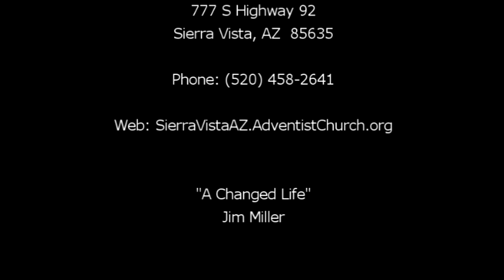"A Changed Life" by Jim Miller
Jim, along with his friend Ray, share stories and words from the Bible about the amazing grace of our God.